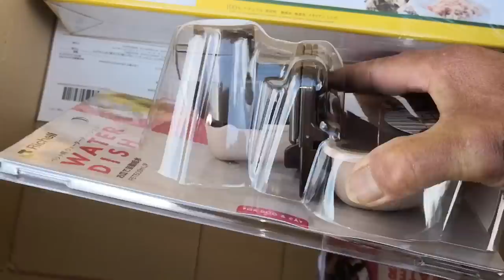新チャンネル開設しました 後半ピットブルを甘く見ないで！Dog Rescue A&R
【オススメグッズ】

ルパインリード ソリッドカラー中型犬用

ルパインリード ソリッドカラー大型犬用

『ルパインリード参考動画』

ペットコレクター50ml

ペットコレクター200ml

結構使うので50ml より200ml がオススメです。

『ペットコレクターご使用方法はこちら』

ビターアップルスプレー473ml

ビターアップルスプレー236ml

ビターアップルジェル118ml

『ビターアップルご使用方法はこちら』
野犬やパニックになる子 首輪抜け対策！ビターアップル使用方法Dog Rescue A&R

モーツァルト療法CD
モーツァルト療法 ~音の最先端セラピー ~1.もっと頭の良くなるモーツァルト ~脳にエネルギーを充電する音

モーツァルト療法 ~音の最先端セラピー ~2.胎児の耳に響くモーツァルト ~聞き耳を立てている胎児の耳へ贈

モーツァルト療法 ~音の最先端セラピー ~3.癒しのモーツァルト ~耳と脳の休息の音楽 ~

犬の問題行動のご相談は

保護犬シェルターも運営しています
Dog Rescue A&R

他の動画もご視聴宜しくお願いします！

再生リスト

ブログ
NO DOG NO LIFE
【犬の薬膳と養生ごはん】
VideoShow - 魔法のビデオエディタアプリ内
ニューヨーク･ラブ